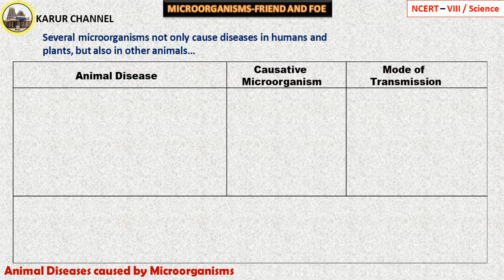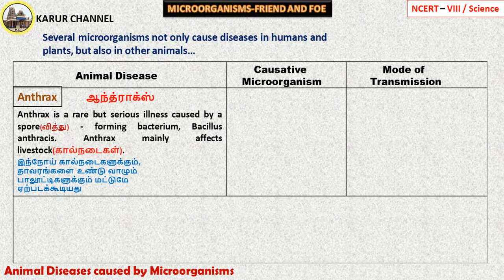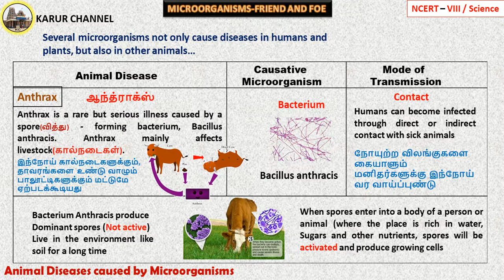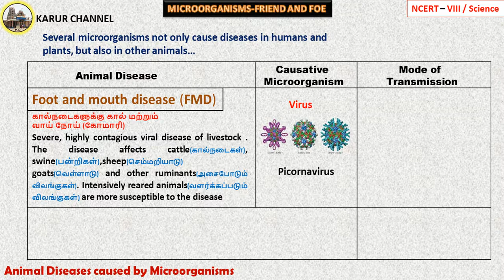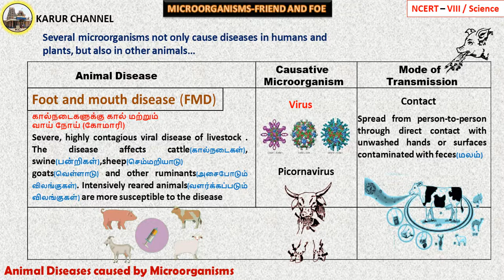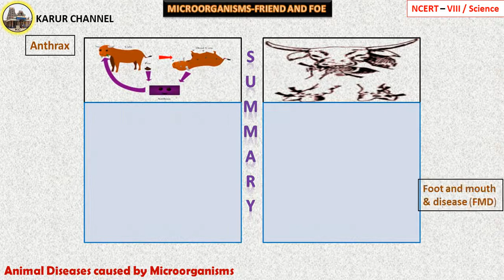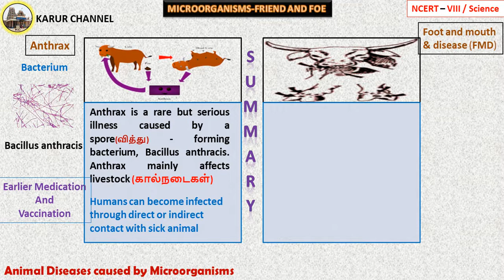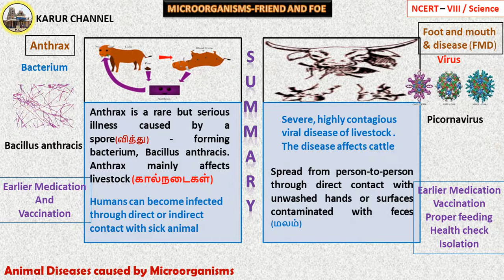Microorganisms Friend and Foe Class 8 in Tamil/ Part-17/ Diseases in Animals / NCERT /KARUR CHANNEL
“நாவில் சரஸ்வதி நற்றுணையாக”

NCERT   Class-VIII
Subject : Science
Chapter : 02     MICROORGANISMS - FRIEND AND FOE

Part-17 - Diseases in Animals
                Anthrax
                Foot and Mouth Disease (FMD)

Good Luck